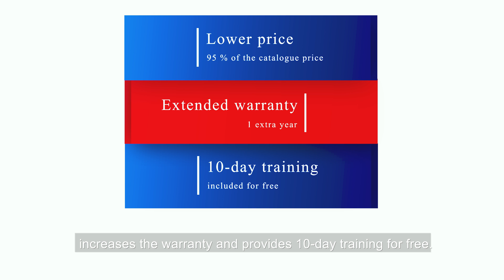First Vaccine For CNC Machine Tools | FERMAT MACHINERY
The world needs to get through this covid-19 pandemic, we needed a vaccine to protect our body against the virus in order for us to do our functions as a human efficiently. Just like humans, machines need to take a vaccine as well.

In this video we are introducing first vaccine  for CNC machine tools and Fermat boring mills with 95 % efficiency our vaccine reduces the price of our machine to 95% of the catalog price,warranty extension and free 10-day training .

However we have only limited amount of vaccine and therefore it will be available only until the end of january 2021. for information on the different FERMAT machine tools and accessories that can improve your manufacturing business.

Also, try to Build Your Own machine using our on-line configurator found on our homepage,

Should you have any enquiries, please send us an e-mail: , or for the U.S. market, e-mail Lucas Precision, a FERMAT Group company: , or call toll-free: 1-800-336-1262, or telephone in the U.S.: , or send us a fax